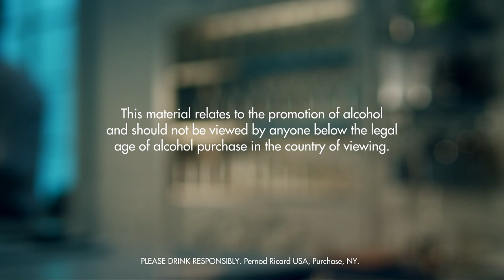BARRACUDA DRINK RECIPE - HOW TO MIX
Fill a chilled highball glass with ice cubes. Add galliano, grenadine, light rum, lime juice and pineapple juice. Top up with champagne.

INGREDIENTS
2 Parts Light Rum
2 Parts Galliano
Champagne
2 Parts Pineapple Juice
1 Part Grenadine
1 Part Lime Juice
Ice Cubes